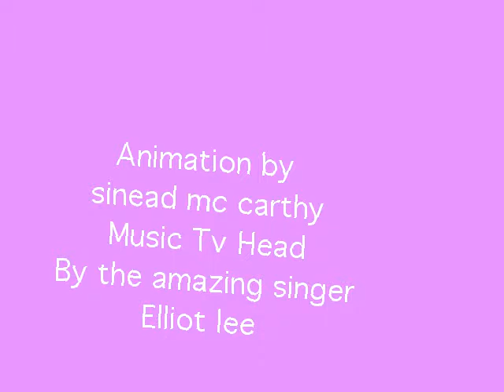Sinead Mc Carthy Tv Head ,Song tv head by Elliot Lee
Short animation meme created by Sinead Mc Carthy also known on youtube as Kitten Lover Animations